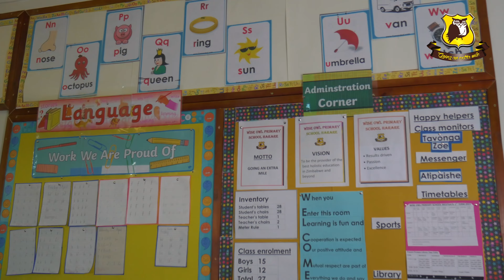Wise Owl Primary School's New State of the Art Westgate Branch - Full Tour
Curious to know more about our primary school?
Sit back, relax and let us take you through our new state of the art school located in the Heart of Zimbabwe in Harare's Westgate area.